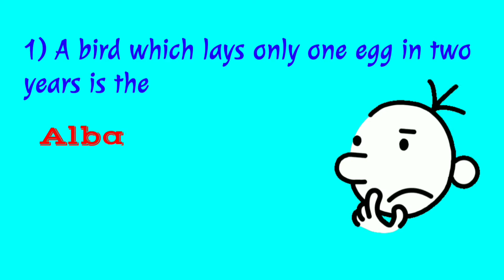Quiz on Animals | Interesting Gk Questions About Animals | Learn With Ratnadeep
interesting gk questions about animals
interesting gk part 2
interesting gk
interesting gk questions
animal interesting facts
animal interesting quiz
interesting animal quiz questions
animal interesting videos
interesting gk questions in english
interesting gk in english